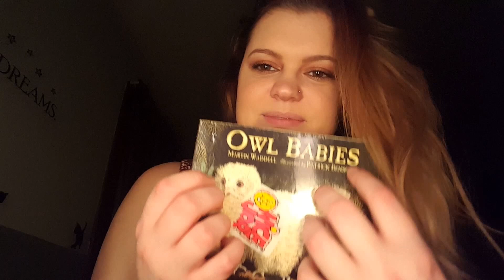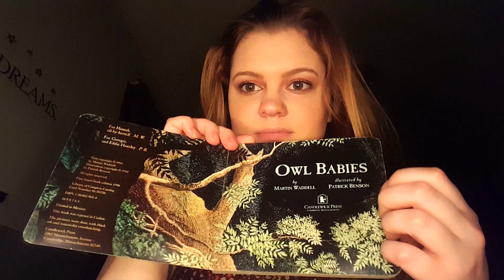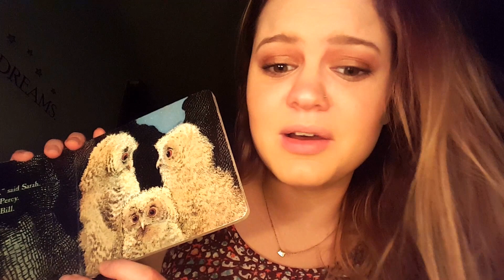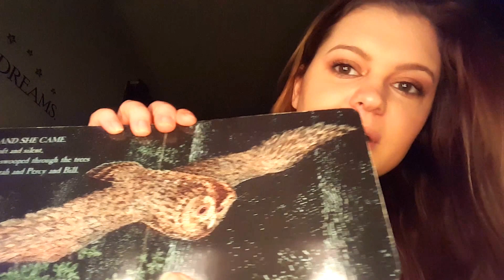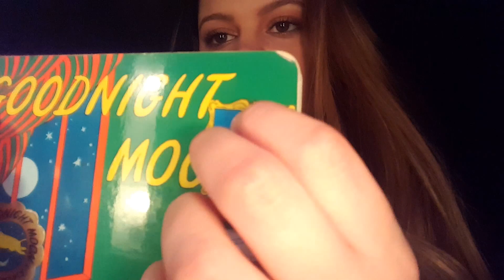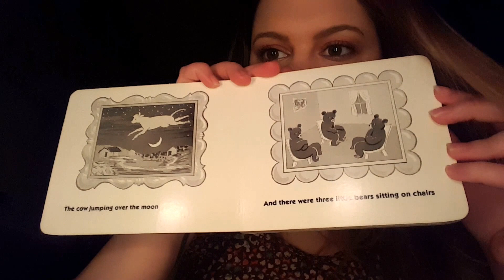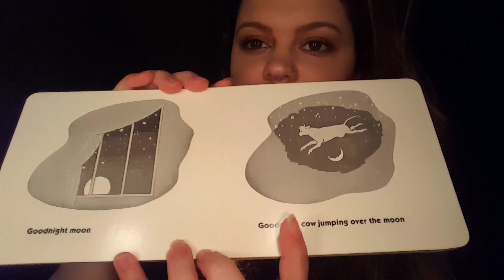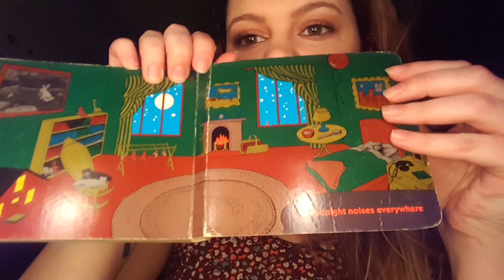ASMR 100 Subscribers Celebration!!! Goodnight Moon and Owl Babies Whisper Reading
WOOOOHOOOO! I am officially cool! Jk, but I do have like 102 subscribers now so that's pretty neat. Thank you guys so much, I love you all!
In this video, I read two of my favorite kids books: Owl Babies and Goodnight Moon. I hope you enjoy them as much as I did/do. (And yes, I realize that I said 'Petey' a few times instead of 'Percy' lol)
Have a blessed day/night wherever you might be❤❤❤